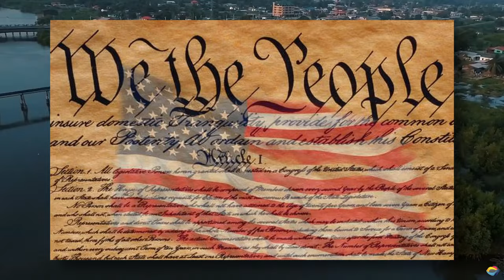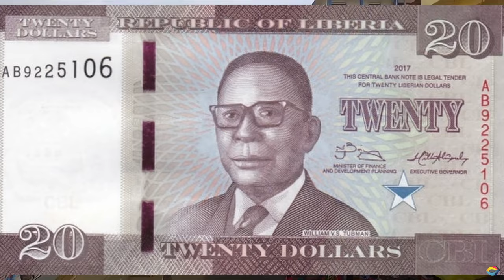Life in Liberia - City of Monrovia, History, People, Lifestyle, Traditions and Music.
Life in Liberia - City of Monrovia, history, people, lifestyle, traditions and music. Liberia was established in 1822 as a haven for freed slaves from the Americas. Originally named Christopolis, the settlement was later renamed Monrovia in honor of American President James Monroe. Over time, Liberia developed from a colony into a commonwealth and gained independence in 1847. The colony was formally known as Liberia, meaning "the free land" in Latin. Liberia is the only Black state in Africa that was never subjected to colonial rule and is Africa's oldest republic. Liberia is located along the coast of West Africa. It is bordered by the Atlantic Ocean to the southwest, Sierra Leone to the west, Guinea to the north, and Cote d'Ivoire to the east. Liberia is made up of fifteen political sub-divisions called counties. It has a population of around 5 million and covers an area of 43,000 square miles or 111,369 kilometers square. Monrovia the capital city of Liberia, is located on Cape Mesurado on the Atlantic coast and as of the 2023 census had 1,678,000 residents, home to 32% of Liberia’s total population.

Rakghana | Liberia | Monrovia Liberia | Life in Liberia | Monrovia | Liberian Traditions | Liberian Dance | Liberian Music | Liberian History | Lifestyle in Liberia | West Africa | African Culture | African People | African History | African Tradition